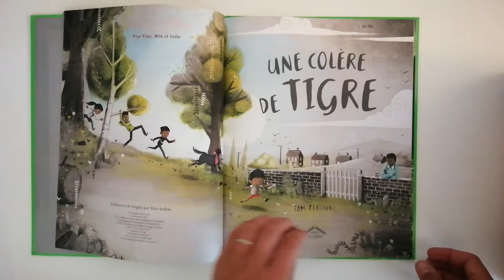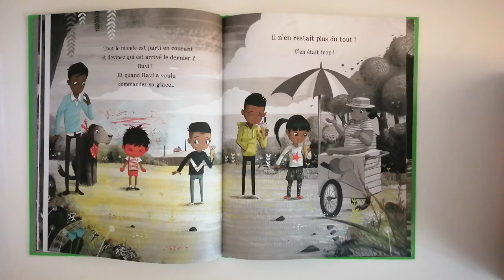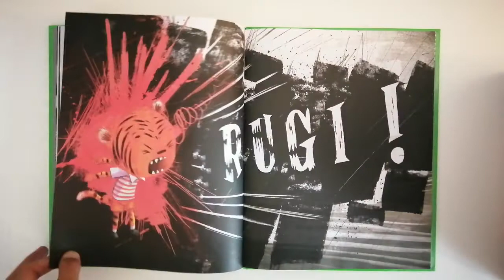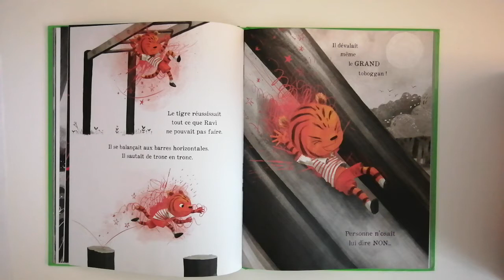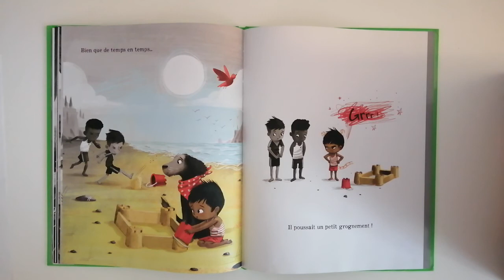UNE COLERE DE TIGRE De Tom Percival Lecture pour enfant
Une belle histoire aux jolies illustrations pour parler de la gestion des émotions, de la colère.
Le thème d'être le plus petit dans une famille est abordé.